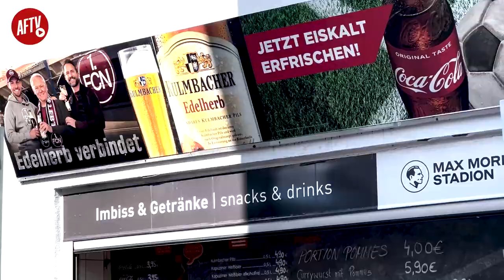Fans Go Crazy Seeing Jesus First Game In An Arsenal Shirt!! | FC Nuremberg vs Arsenal | Vlog Day 2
(Offer ends on 17th July at 11.59pm)

Vote for AFTV as the "Best Fan YouTube Channel" at the World Soccer Talk Awards 2022